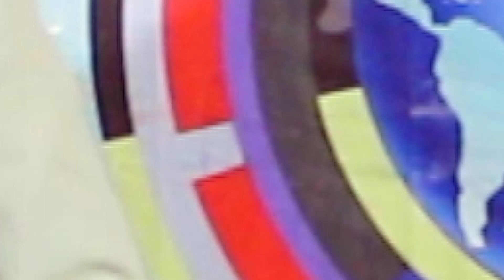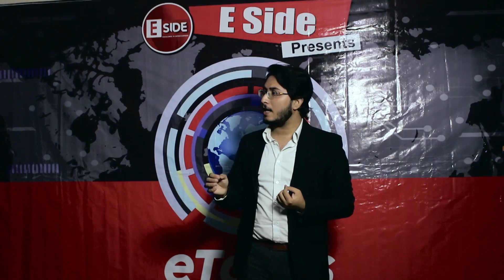eTalks - Leaders of The Day Share Their Experiences - E Side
E Side YouTube Channel Presents a Show
eTalks - Leaders of the day share their experiences.

Shared ideas Bright futires